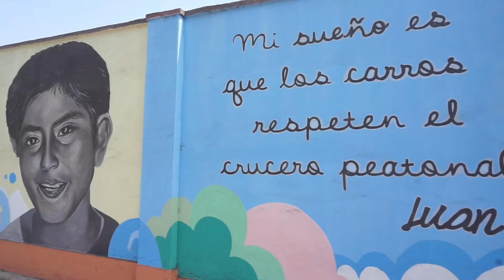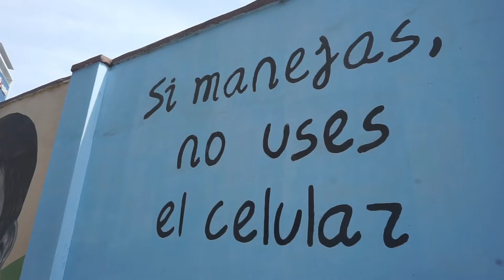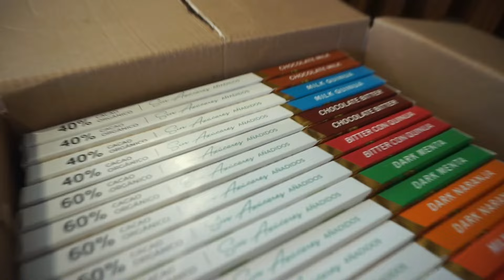Reunión con mis patrocinadores para almorzar.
Disponible en WONG, PHARMAX AND BOTICA UNIVERSAL

Apoyo Al Canal YAPE 👉🏻 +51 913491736